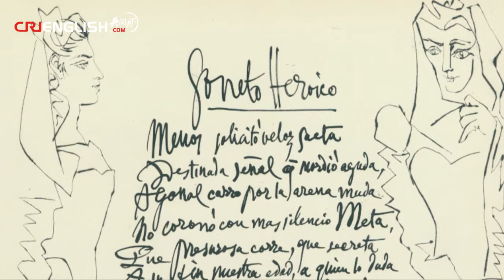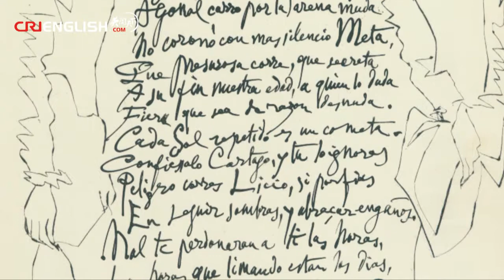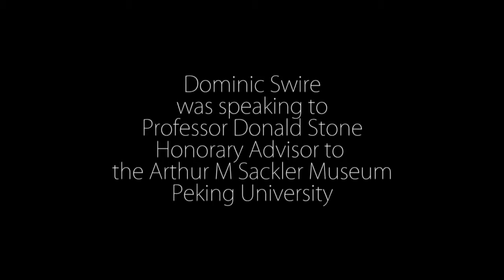US Prof: China Needs More Western Art (pt2/3 "The Importance of Being Artistic")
In the second of this three part interview, Dominic Swire continues his conversation with art expert Professor Donald Stone, Honorary Advisor to Peking University's Sackler Museum. They examine one of the Picasso prints on display at the museum, and Professor Stone explains why western art is so rare in China and why he thinks this is a bad thing.